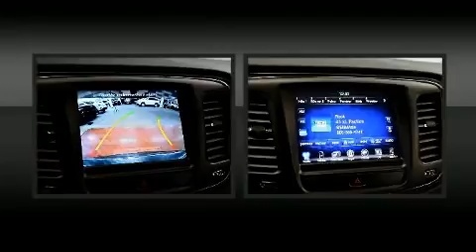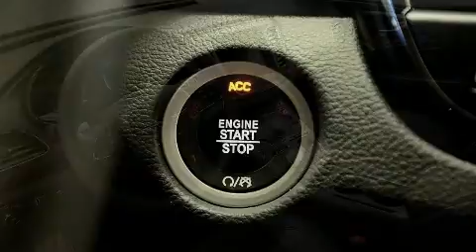2016 Chrysler 200 S V6 CUIR ECRAN 8, 4'' MAGS 163$/2SEM+TX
Attendez-vous toujours �� plus avec la Chrysler 200 2016. Affichant moins de 3000 km au compteur, cette berline 4 portes met la priorit�� sur le confort, la s��curit�� et son c��t�� pratique. Le raffinement de son moteur 6 cylindres procure une grande douceur aux passages des vitesses, vous b��n��ficierez aussi d'une exp��rience de conduite confortable et pr��visible. Parmi les principales caract��ristiques on retrouve un r��gulateur de vitesse, l'ouverture automatique de la glace du conducteur, un compte-tours, des essuie-glaces �� vitesse variable, un ordinateur de bord, une banquette arri��re �� dossiers rabattables s��par��s, climatiseur, et plus. L�� o�� il fait plus froid, les occupants appr��cieront �� leur juste valeur les si��ges chauffants et le dispositif de climatisation contr��l��e. Ses ��l��gantes roues en alliage contribuent �� son efficacit�� dynamique. Chrysler accorde la priorit�� �� la s��curit�� et la protection en incluant: coussins gonflables �� l'avant, coussins gonflables lat��raux �� l'avant, syst��me antipatinage, appuis-t��te avant anti-coup de fouet, la mise hors de fonction du syst��me d'allumage, et freins antiblocage. Le dispositif d'assistance au freinage applique une pression suppl��mentaire sur les freins lorsqu'il d��tecte une situation d'urgence. Nos conseillers aux ventes sont tr��s comp��tents et ont une approche professionnelle. Nous serons heureux de r��pondre �� toutes vos questions. Nous sommes l�� pour vous aider.